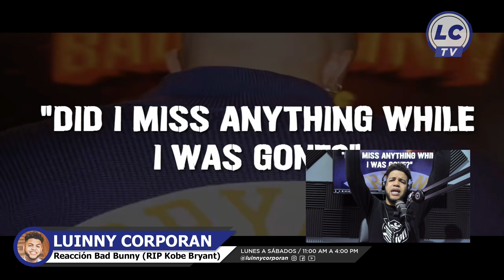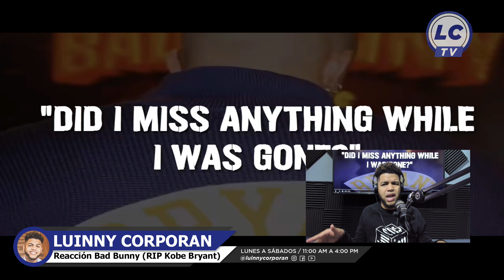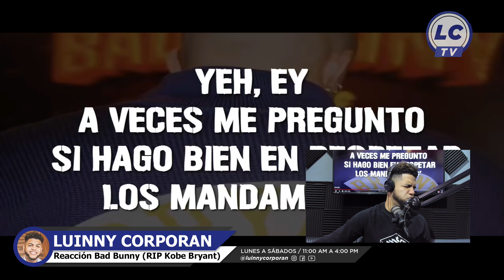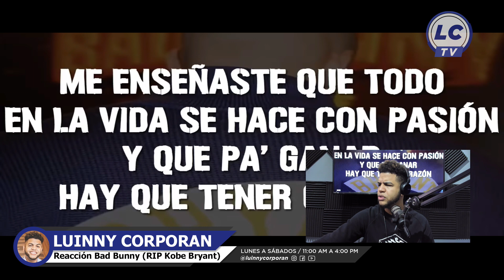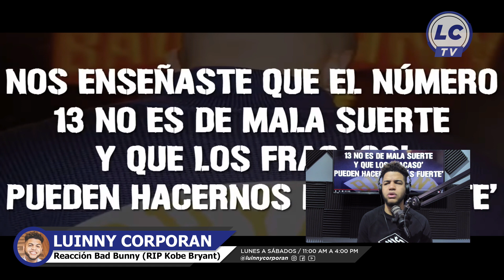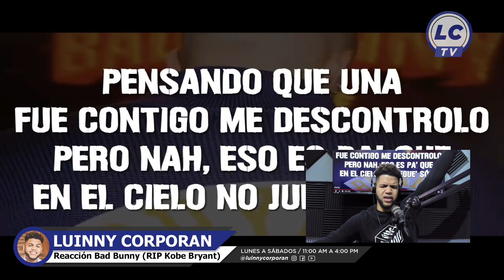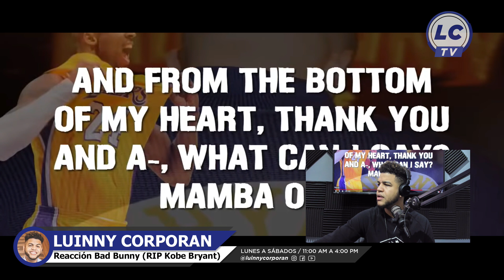Bad Bunny -6 Rings Tributo a Kobe Bryant (VIDEO REACCION)